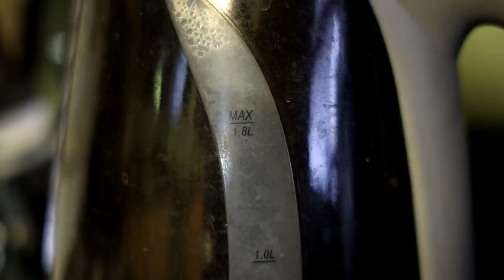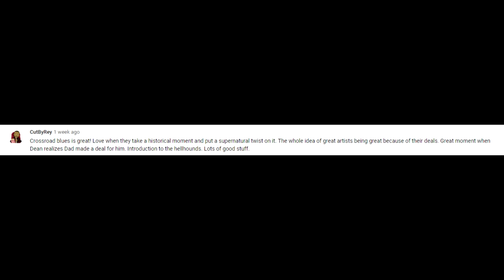Supernatural Crossroad Blues Episode Review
*Reupload for noise issue*
First new review of 2020, and it happens to be one of the most important episodes in Supernatural history!